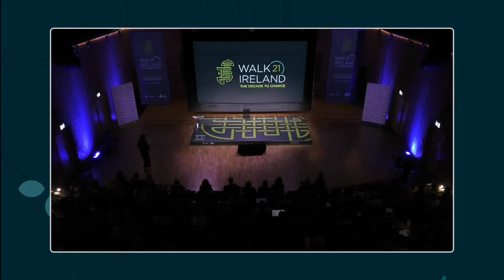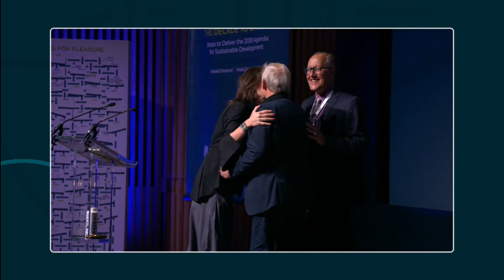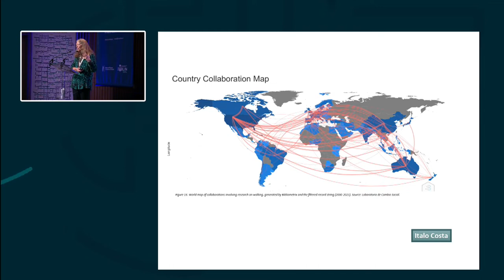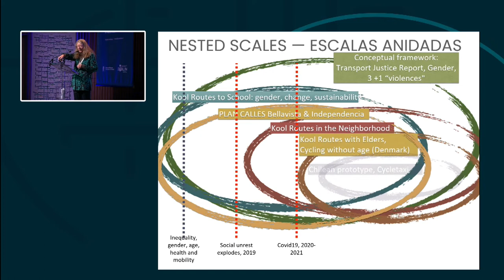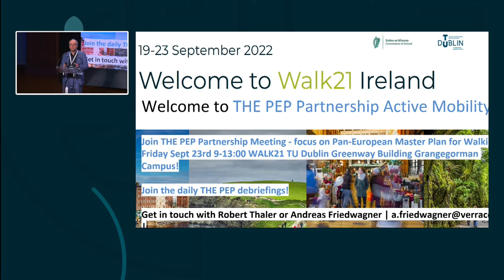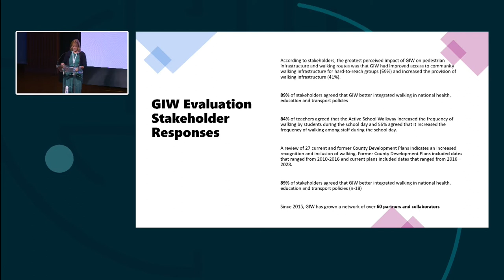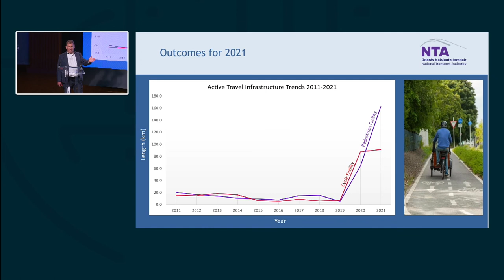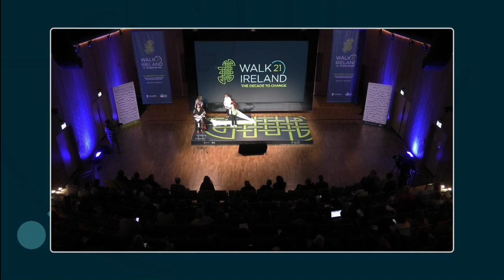Global perspectives, National commitment, Local Action - Walk21 Ireland Opening Plenary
Welcome address: Prof David Fitzpatrick (TU Dublin Ireland)
Welcome address: Bronwen Thornton (Walk21)

Presentations:
A global view on the academic study of walking - Lake Sagaris (Pontificia Universidad Católica de Chile)
THE PEP Pan-European Masterplan for Walking - Robert Thaler (THE PEP)
Ireland’s Walking Story: Get Ireland Walking - Úna May (Sport Ireland)
Ireland’s Walking Story: investing in the infrastructure - Joe Seymour (National Transport Authority Ireland)

Youth Forum Call to Action

Walk21 Ireland was the 22nd edition of the Walk21 International Conference series on Walking and Liveable Communities. The theme of the conference was 'The Decade to Change'. It was held on 19-23 September 2022 in Dublin and across Ireland.